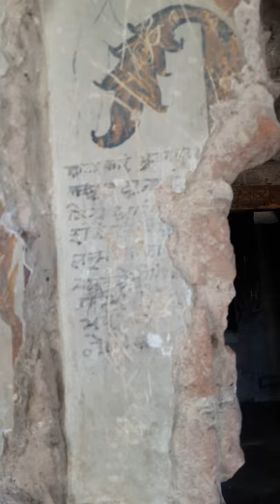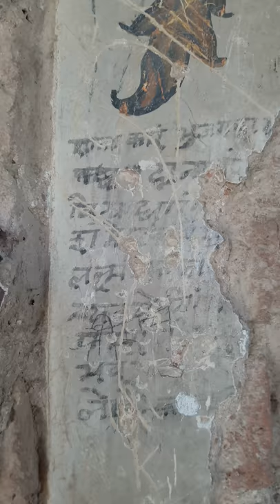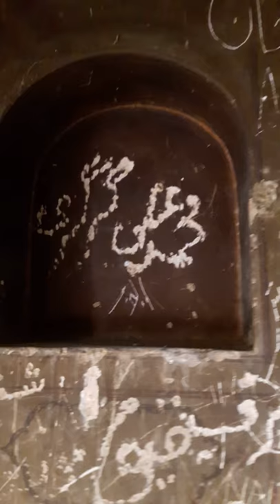Vishnu Temple on Bank of Indus River Makhad North west Punjab Pakistan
Vishnu Temple on Bank of Indus River Makhad City District Attock North West Punjab Pakistan.